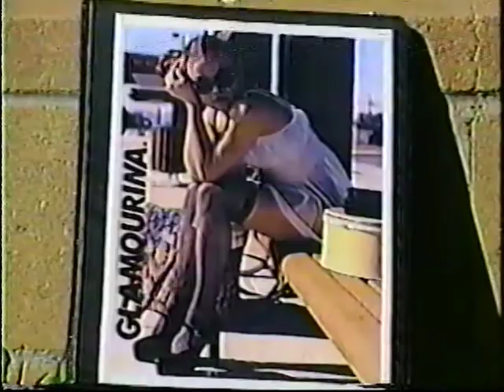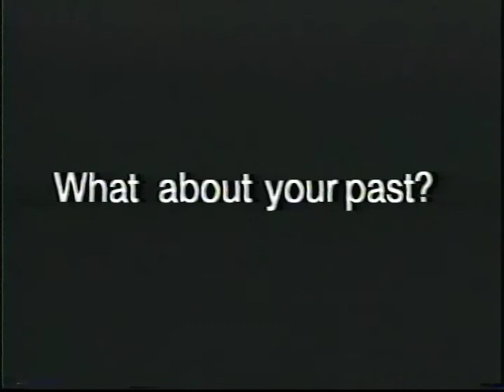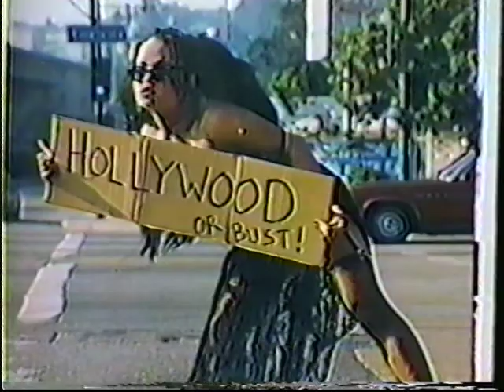Glamourina (Naycee) Documentary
Directed by Crysta Garner, 1994,